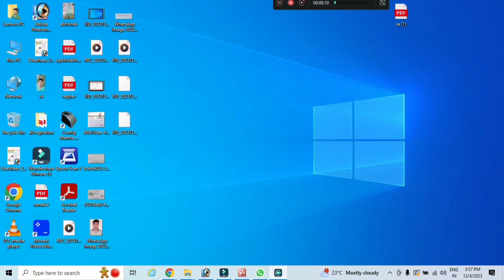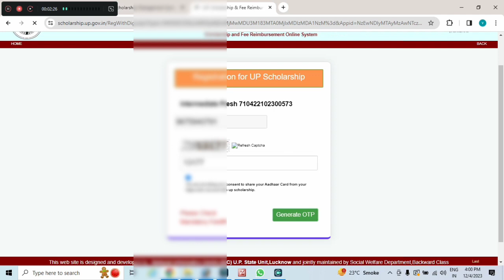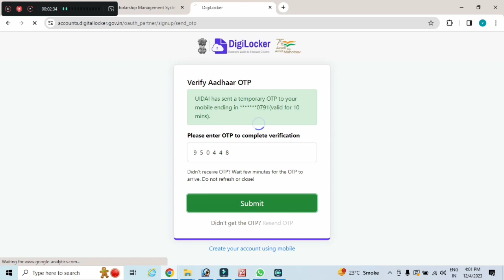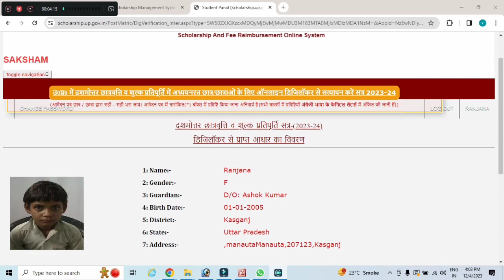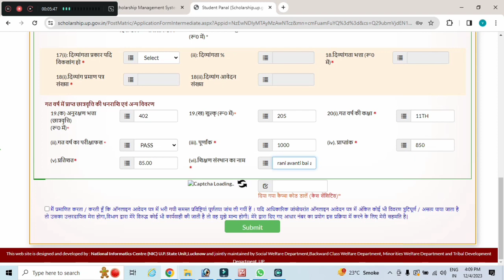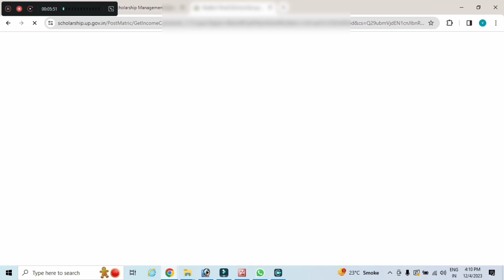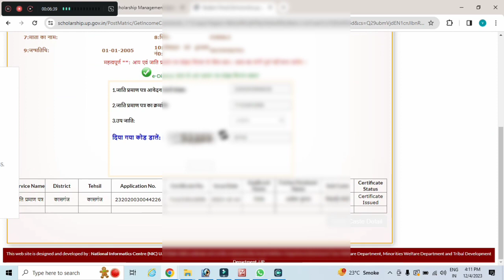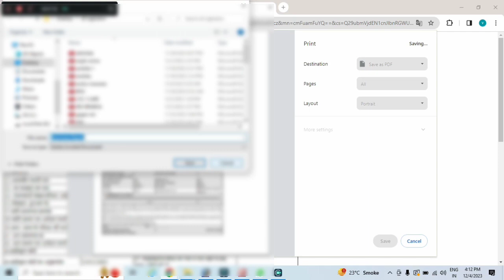scholarship online kaise karen 2024|scholarship form online 2023| up scholarship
video topic
up scholarship from online 2023-24
up scholarship online 2023-24 apply
ba ka scholarship form kaise bhare 2023-24
bsc ka scholarship form kaise bhare 2023-23
up scholarship 2023-24 apply fresh